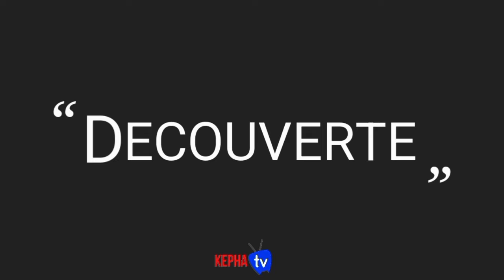VITA CONSECRATA VIE RELIGIEUSE EN AGNI